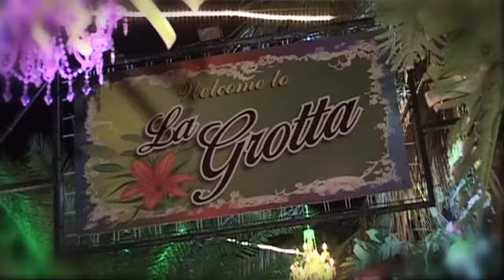Ruby & friends Vietnam 02/10/10 (feat. Laguna)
Video edit of Ruby & friends Vietnam held at La Grotta Gozo, Malta on 02/10/10. Music by DJ Ruby & Sebastiain Moore - Laguna.